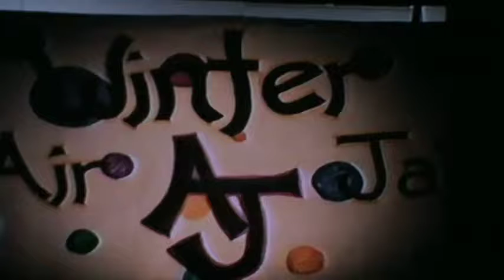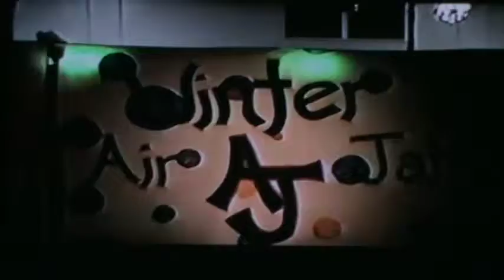Fall Air Jam Dream Lover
Fall Air Jam 96-97 San Benito High October 23, 1996